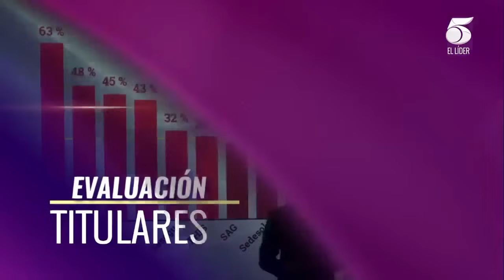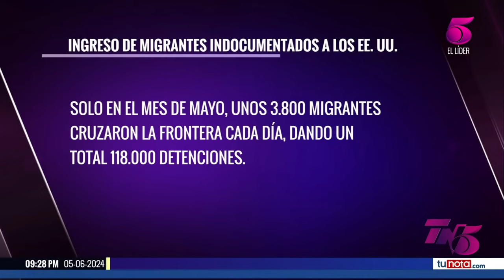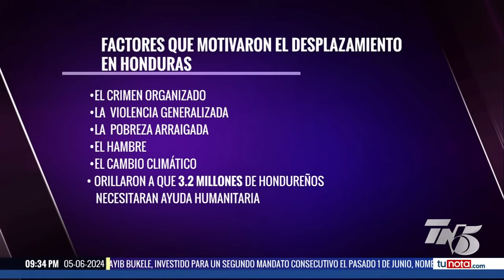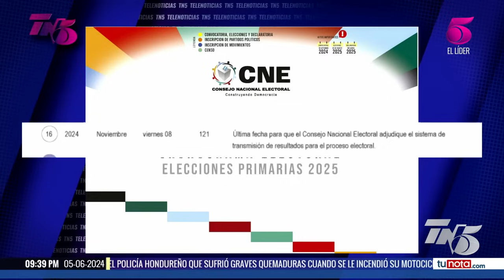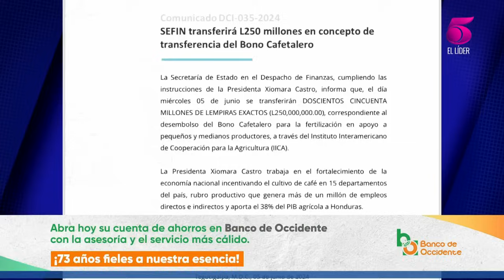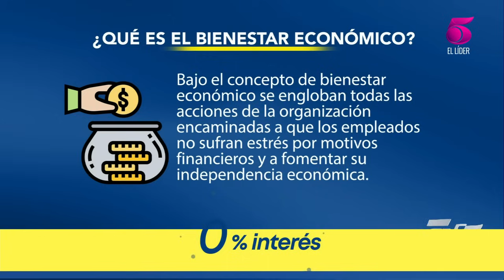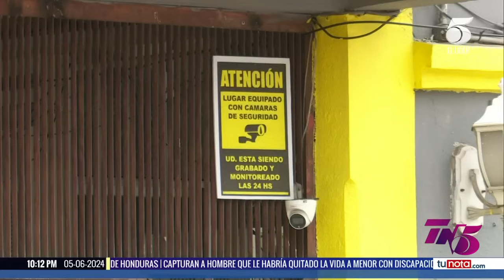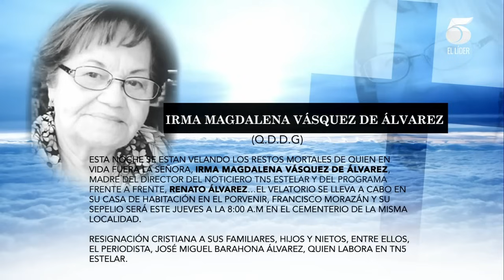TN5 Estelar - 5 de junio 2024